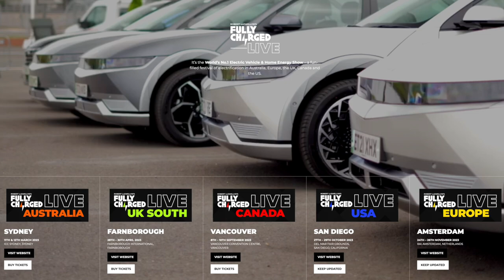Fully Charged Live Sydney Australia - see you there!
FULLY CHARGED LIVE AUSTRALIA

RENT MY TESLA MODEL Y on EVee.com.au
If you've ever wanted to try a Tesla, have a holiday coming up, or need a great car for something special - use the link below to save $30 on your next rental.

SUPPORT
I'm taking the Victorian Government to the High Court of Australia to challenge them on the Electric Car tax! Dubbed the world's worst tax it is not only a disincentive for new buyers of EVs, but also delays our progression to cleaner/greener forms of transportation.

Join more than 700 people who are helping with this challenge